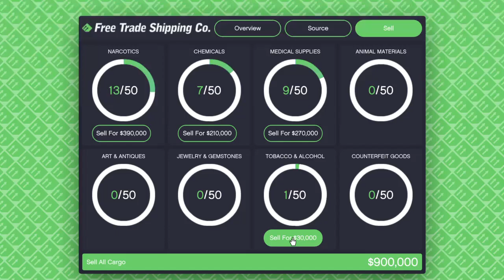GTA V Mercenaries - #3 Weeny Apocalypse Issi - Novo tipo de venda Terrestre do Hangar (sem edição)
Essa é uma nova possibilidade de venda para o Hangar (Carga Aérea)
Veja os outros vídeos para outros tipos de venda.

Veículo: Weeny Apocalypse Issi